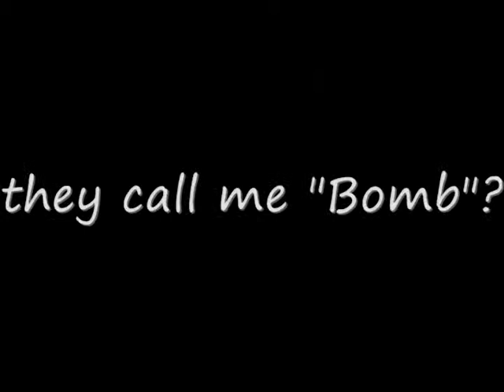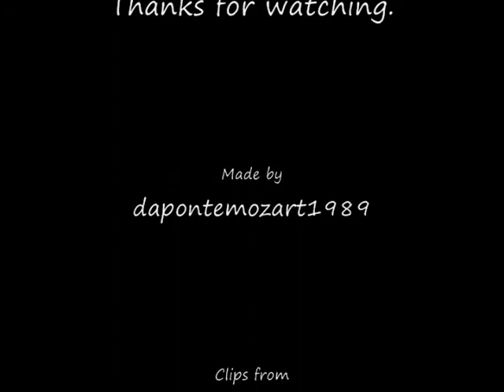Accidentally in Love (Tugger/Bomba)